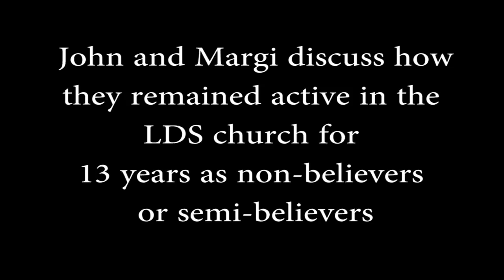Staying Active in the Mormon Church as a semi- or non-believer | Ep. 758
In this episode of Mormon Stories and Mormon Transitions, John and Margi reflect back on their 13 years of experience as semi- and non-believers and provide their advice on how to successfully navigate activity in the LDS Church.  Some of the topics discussed are:

*Advice on how to determine whether church attendance is a healthy option for you and your family
*Living the “Law of Tithing” in a way that is meaningful to you
*Focusing on teaching lessons about truths that resonate with you, and less on the topics that trouble you as they most likely will be covered many other times
*How to respond to inquiries about your activity status from fellow ward members
*Setting boundaries and expectations when given a calling
*Protecting your children by having an open discussion after church that allows them to safely process and talk through the information
*Building social credit in your ward to spend thoughtfully when the time arrives
*Advice on how to ethically navigate the temple recommend interview
*Answering the question “can you be honest and ethical in staying?”

Chapters
00:00 Introduction
01:07 First episode from new home :)
01:41 Disclaimer about the content
02:45 Announcements
05:54 Weekly share - Book "Just Mercy" & documentary "13th"
09:29 Purpose isn't to take a partisan position, triggered by the documentary
10:40 Live audience, welcome from the A thoughtful faith community
12:21 Reminder about triggering content
14:30 Post comments and questions
15:18 Q1 - Why would anyone want to stay?!
25:31 Q2 - The mindset needed to be able to stay
36:11 Q3 - Embracing the title 'Buffet mormon'
55:39 Managing interactions with church authorities
1:00:12 Strategies for navigating church teachings
1:13:40 Q4 - Coping mechanisms for staying in as a non-believer
1:20:06 Q5 - Practical concerns and setting boundaries
1:38:50 Q6 - Temple recommend and ethical considerations
1:43:14 Margi's final thoughts
1:44:45 Challenging post- and ex-Mormons to be more empathetic
1:47:36 Live comments
1:48:30 Closing words

Our overall mission is to:
1. Facilitate informed consent amongst LDS Church members, investigators, and non-members regarding Mormon history, doctrine, and theology
2. Support Mormons (and members of other high-demand religions) who are experiencing a religious faith crisis
3. Promote healing, growth and community for those who choose to leave the LDS Church or other high demand religions